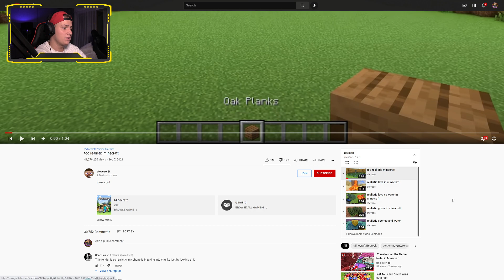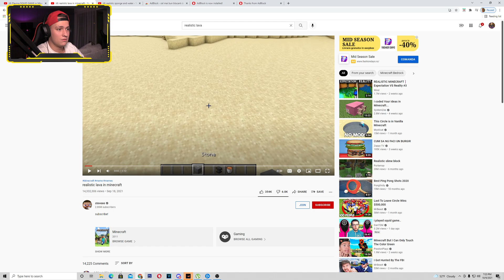MINECRAFT Dar Este MULT PREA REAL😱